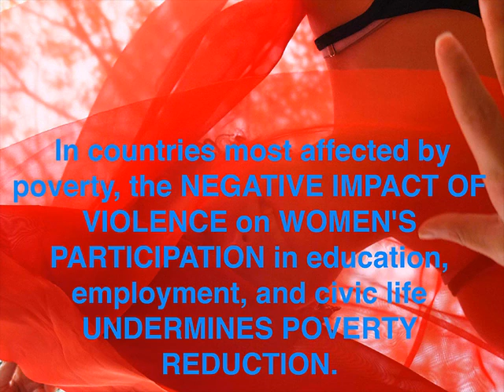A film by Pippa Smart for UN Orange Label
UN Trust Fund to End Violence Against Women and Girls and London College of Fashion, UAL, present the Orange Label project, Fashion Says No to Violence Against Women. In a global student competition, entrants were asked to make a work using the colour orange, to raise awareness and speak out about this global pandemic.